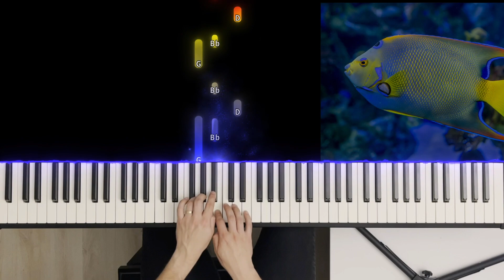ABRSM Grade 2 - C2: Angelfish - Anne Crosby Gaudet - Syllabus 2021 & 2022 - Piano Tutorial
Angelfish by Anne Crosby Gaudet

Trying to go through all ABRSM piano exam pieces by grade and filming it
This piece has already been uploaded once as part of my full ABRSM Grade 2 video (2021&2022) with all 9 pieces.

Audio from Roland FP-90X Line-Out.
Visualisation done with SeeMusic.